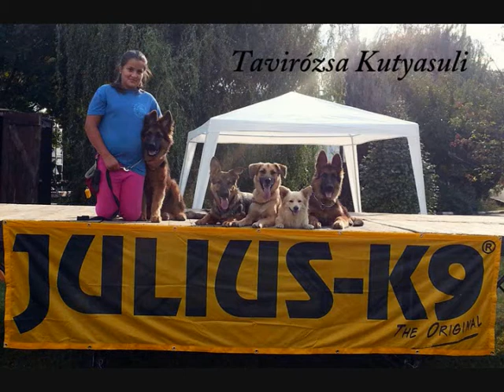Szülinapi Buli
Egy kis izelítő A Tavirózsa kutyasuli 1 éves szülinapi bulijáról